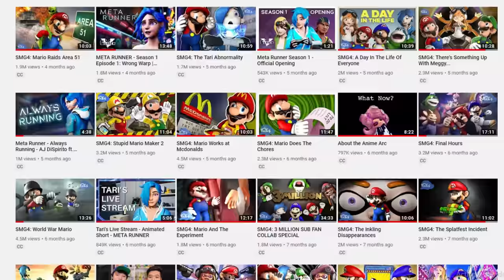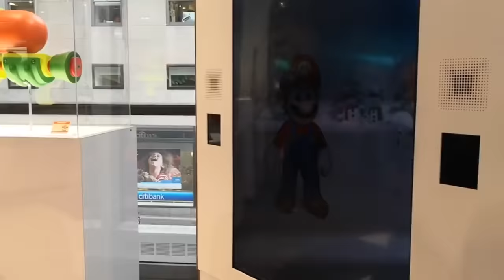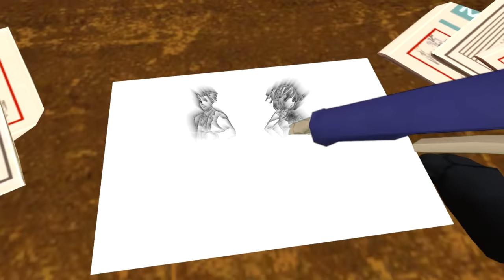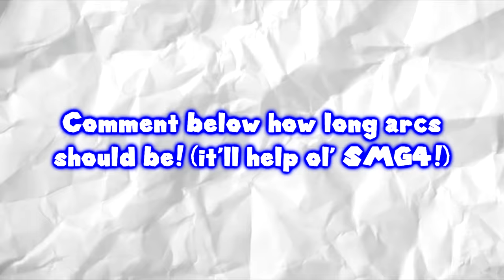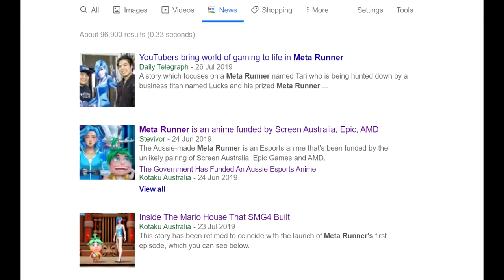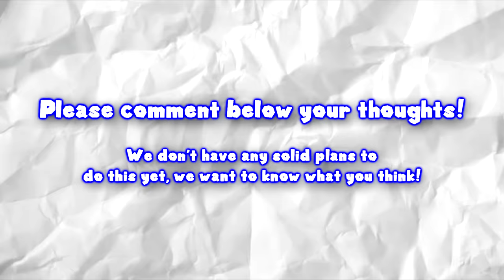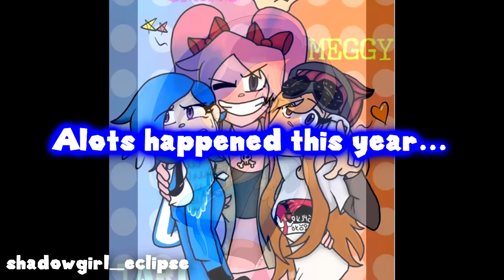2019 Was The Biggest Year Of My Life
WE'RE TAKING A SMALL BREAK. VIDEOS WILL RESUME ON SATURDAY 18th JAN 2020!

So many things happened this year to the channel! Let's take a look along with some behind the scenes stuff I've never talked about before in regards to the anime arc!